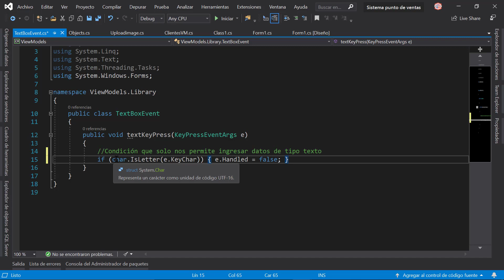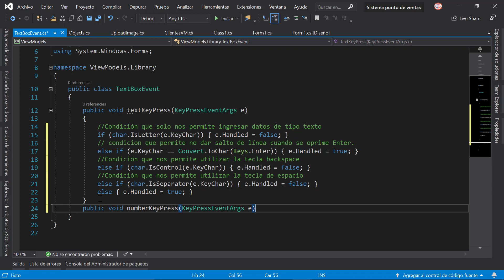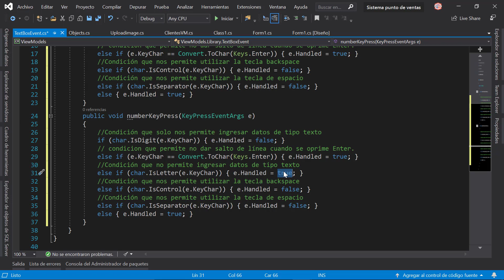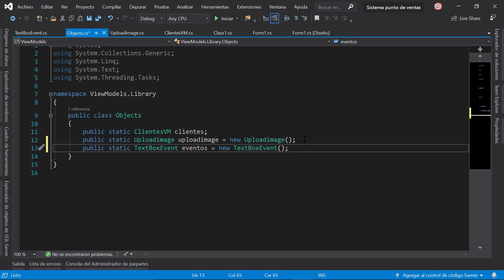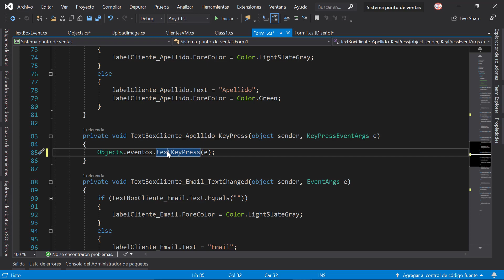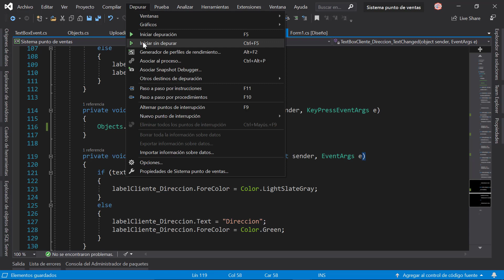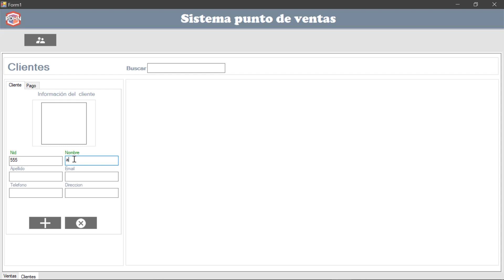Sistema punto de ventas en tres capas en C# Validando datos numéricos o alfabéticos #10